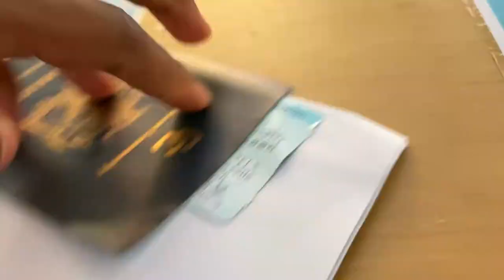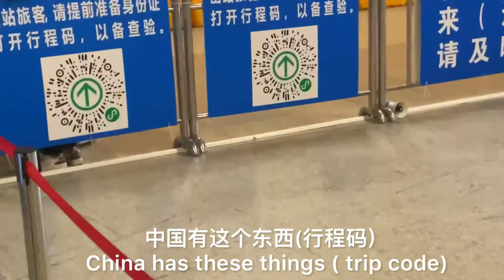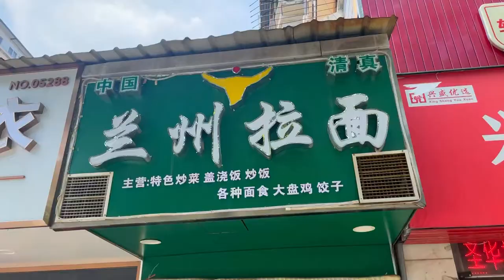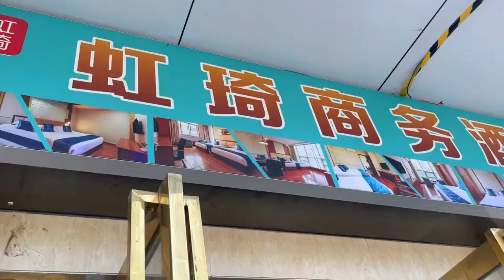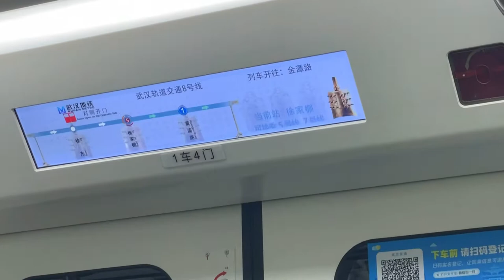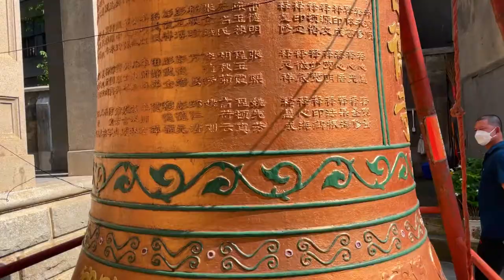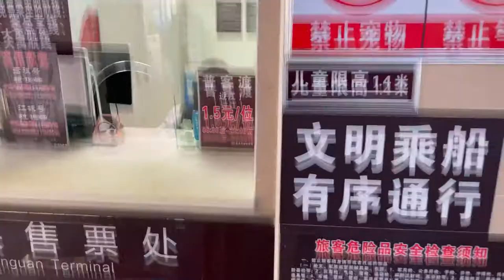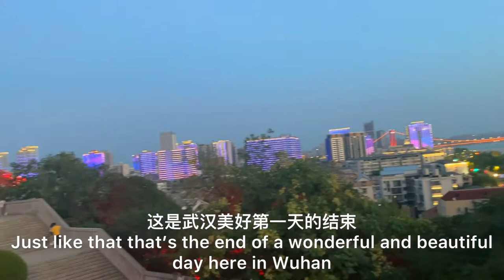My solo trip to Wuhan China vlog|Two nights 3 days seeing the best parts of Wuhan city now| part 1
In this week’s video come with me to very famous and wonderful city of Wuhan. It is so famous for the home place for covid but I hope to show that it is much more than that and how they are doing a great job to control it which is quite remarkable. I cant forget how I felt so safe there for the entire experience and I can’t wait to go back.
Thank you for the continued support and God bless!!!

[7] Ask, and it shall be given you; seek, and ye shall find; knock, and it shall be opened unto you: [8] For every one that asketh receiveth; and he that seeketh findeth; and to him that knocketh it shall be opened.

Music

Song: Avocado
Commons - Attribution ND 4.0

"Artificial.Music - Faithful Mission" is under a Creative

Time stamps
0:00- intro
0:13: Let’s go
1:10-Wuhan City
4:04- Gude temple
8:49- Love in the air
9:29- Wuhan’s Wharf
11:30- Wuhan’s famous bridge
14:38- Next weeks preview